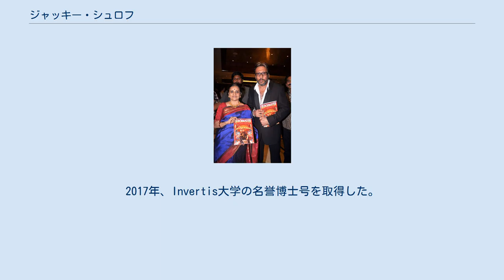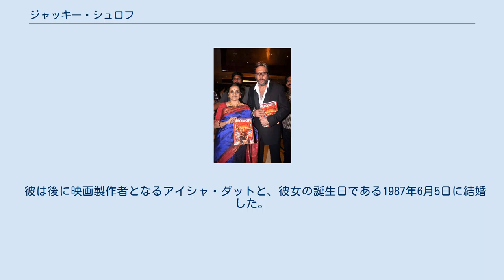ジャッキー・シュロフ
シュロフ (2012年) ジャッキー・シュロフ (英語: Jackie Shroff, ヒンディー語: जैकी श्रॉफ、1957年2月1日 - ）はインドの映画俳優。
実名はジャイキシャン・カークバーイー・シュロフ（英語: Jaikishen Kakubhai Shroff）。
アジア映画アカデミーの国際映画テレビクラブの終身会員である。
2017年、Invertis大学の名誉博士号を取得した。
 1957年2月1日生まれ。
父親のカークバーイー・ハリバーイー・シュロフはグジャラート人で、母親のリタはカザフスタン出身のウイグル人だった。
兄がいたが、ジャッキーが10歳の時、17歳で亡くなった。
彼は映画業界に入る前は、地元で不良少年として過ごした。
いくつかの広告のモデルを務めた。
ディレクターおよびプロデューサーであったスバーシュ・ガイが「HERO (1983年の映画)」を制作した際、スクリーンネームである「ジャッキー」を与えられたが、この名前は学校のクラスメートの一人が彼を呼んでいた名前に由来している。
 彼はインドチャンネルSTAR Oneで放送されたオーディション番組「インドのマジックスター」の審査員も務めた。
 この番組は2010年7月3日から2010年9月5日まで放送された。
 彼は後に映画製作者となるアイシャ・ダットと、彼女の誕生日である1987年6月5日に結婚した。
彼らには、息子でありボリウッドの俳優であるタイガー・シュロフと、娘のクリシュナがいる。